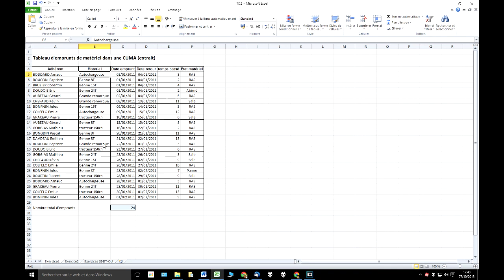Excel 2010 fonctions NB et NBVAL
Savoir utiliser les fonctions NB et NBVAL dans différentes situations.
Compter un nombre de cellules contenant des données numériques et/ou des données alphanumériques.